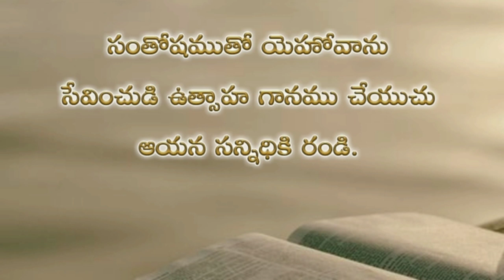Psalms 100th chapter in telugu | కీర్తనల గ్రంథము తొంబై వందవ అధ్యాయము psalms audio bible in telugu